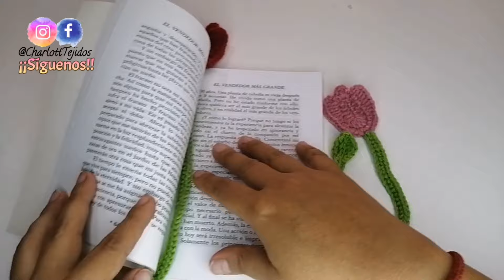Reutiliza tus hilos restantes para tejer Separadores de Libros |Tulipán Tejido a Crochet